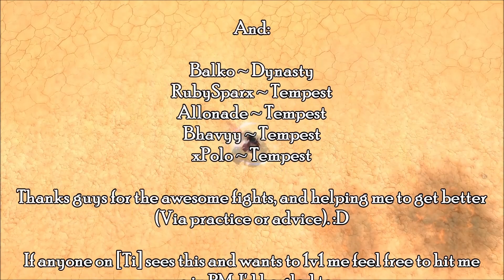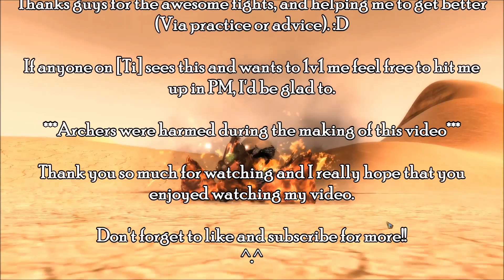Resolution | Episode 1| I suck at 1v1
**Fight shortcuts in Description***

For 2019 I promised myself I would get better and stop sucking so hard at PvP - in particular, in a 1v1 scenario. Here is the result - me getting mostly rekt.

2:28 - Vs. Balko (1)
2:44 - Vs. Balko (2)
3:27 - Vs. Ruby (1)
4:07 - Vs Ruby (2)
5:28 - Vs. Ruby (3)
7:05 - Casher screams at me LOL
7:30 - Vs. Ruby (4)
9:10 - Vs. Allonade
10:20 - Cash fights Allonade whilst I make "encouraging" comments.
10:53 - Vs. Bhavyy
11:40 - Vs. xPolo
19:30 - Credits

Songs used, in order:

Whatever it takes - Imagine Dragons (Oddcube & Arcando Remix)
Mammoth Vs. Beef - Hardwell Mashup
Neon - Vince Johnson
On Fire - RudeLies
Galaxy - Jayce Garen